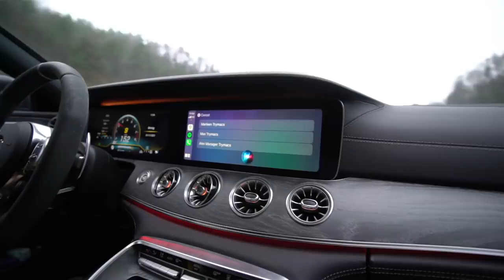TV Show mit TRYMACS & Kai Pflaume - Hamburg Vlog!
Heute sind wir in Hamburg bei TRYMACS und KAI PFLAUME zur Aufnahme von Wer Weiss Denn Sowas? Die Sendung kommt am 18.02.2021 um 18:00 Uhr im Ersten! Seid gespannt! 🤩